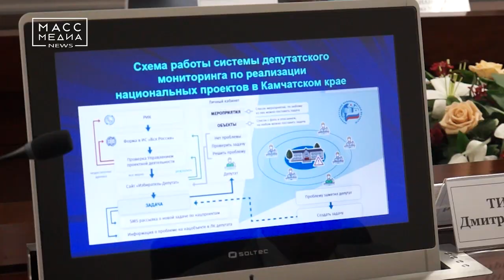Камчатка получит более 100 млрд рублей на нацпроекты | Новости сегодня Масс Медиа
Камчатка получит на реализацию нацпроектов 108 млрд рублей до 2025 года. Об этом сообщили в Заксобрании региона. По словам первого заместителя спикера краевого парламента Андрея Копылова, эти средства уже запланированы в бюджете, в этом году деньги начали поступать.  Копылов напомнил, что в рамках нацпроектов предстоит решить самые насущные проблемы: недостаток жилья, дорог, социальных объектов, недостаточное оснащение медицинских учреждений,  многое другое. На Камчатке создана региональная группа по мониторингу за нацпроектами, которую возглавляет председатель краевого парламента Валерий Раенко. Подробнее – на сайте Заксобрания региона.